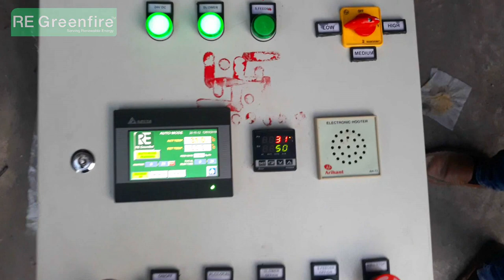INDUSTRIAL PELLET BURNER || RE GREENFIRE || LONG LIFE